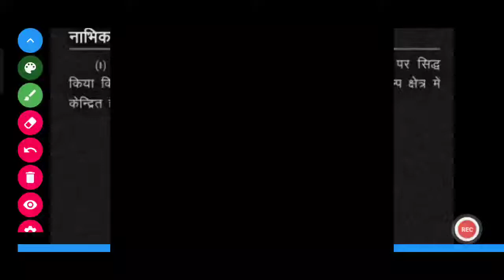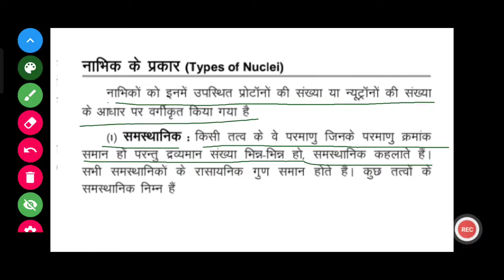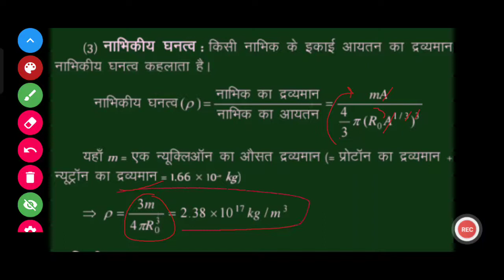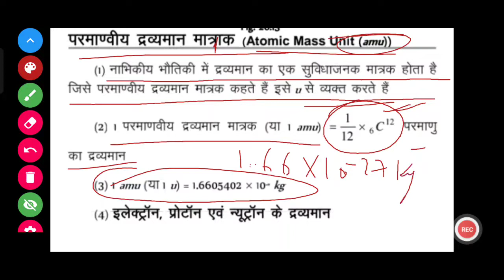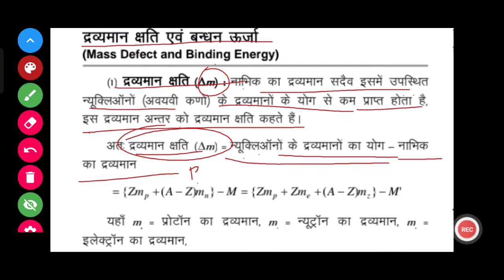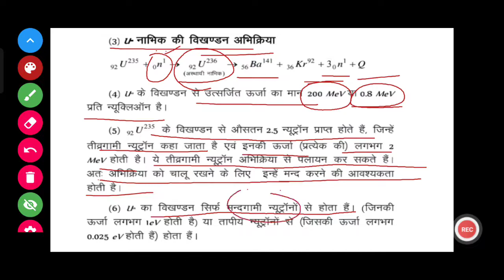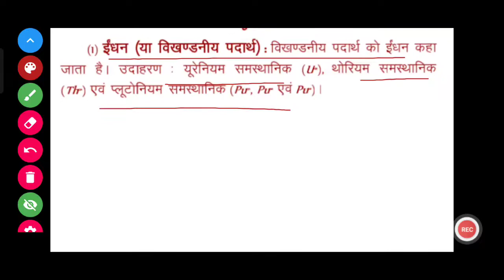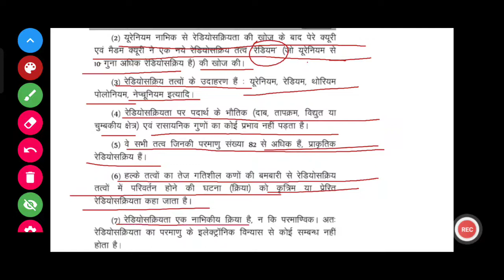Nuclear Physics lab assistant 2025 IIT NEET 12th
💥 |लैब असिस्टेंट ,2nd grade की free live class मे आप सभी का स्वागत है💥
🎯TOPPER'S GURU द्वारा संचालित 🆓 Live Class मे कंप्लीट कोर्स करवाया जायेगा।  🎯
📝📝📝क्लास की 🆓PDF और 🆓test Series भी आपको दी जायेगी।
Nuclear Physics lab assistant  IIT NEET 12th
# vdo
assistant video
lab music
neet motivation
nuclear fission
nuclear energy
Lab assistant
nuclear reactor
study motivation
nuclear power plant
nuclear fusion
radiation
motivational speech
how to study for exams
lab assistant preparation
lab assistant new update 2025
rajasthan 4th grade bharti
lab assistant vacancy update